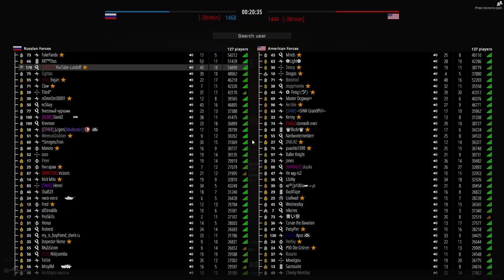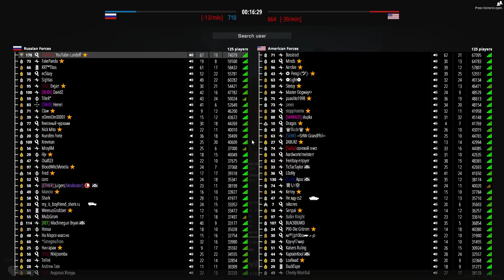CRAZY GAME IN TENSATOWN - BATTLEBIT REMASTERED FULL GAME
THIS MAP IS ALWAYS CRAZY!